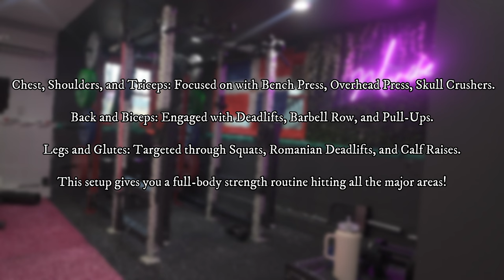Ultimate Workout Guide for Sculpting Chest, Back, & Glutes!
Ready to target your chest, back, and glutes? This workout is designed to help you build strength, size, and muscle definition in these powerhouse muscle groups. We’re focusing on essential compound exercises like deadlifts and barbell rows to build a strong back, while dumbbell and overhead presses enhance chest definition. Squats and Romanian deadlifts (RDL) will work the glutes and legs for a balanced, sculpted lower body. Finish off with calf raises for that extra burn!

Workout Breakdown:

Dumbbell Press
Overhead Press
Skull Crushers
Deadlifts
Barbell Row
Pull-Ups
Squats
Romanian Deadlifts (RDL)
Calf Raises
Choose your sets and reps based on your fitness goal:

Guide to Reps and Sets for Different Fitness Goals:

Strength
Reps: 4–6
Sets: 3–5
Rest: 2–5 minutes
Focus: Heavy weights, fewer reps to build maximal strength.

Hypertrophy (Muscle Growth)
Reps: 8–12
Sets: 3–4
Rest: 60–90 seconds
Focus: Moderate weights, higher volume for muscle size.

Endurance
Reps: 15+
Sets: 2–3
Rest: 30–60 seconds
Focus: Lighter weights, high reps to build muscle stamina.

Power
Reps: 1–3
Sets: 3–5
Rest: 2–5 minutes
Focus: Explosive movements with low reps to improve speed and strength.

This routine is perfect for anyone looking to strengthen and define their chest, back, and glutes with effective, targeted exercises that balance power, endurance, and muscle growth.